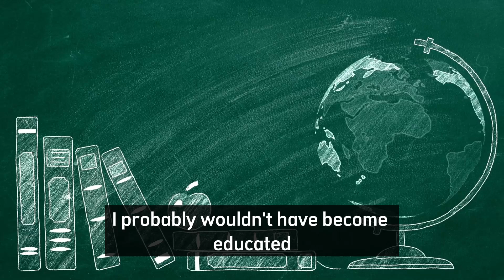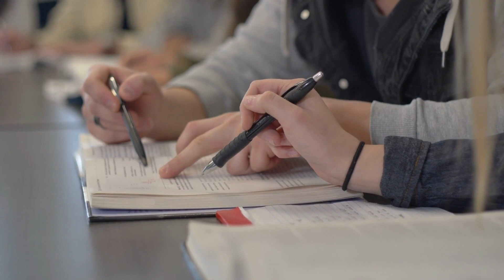Warren Buffett: Guide for Young Investors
_*Summary:*_
At the 2001 Berkshire Hathaway annual meeting, an 11-year-old girl asked Warren Buffett and Charlie Munger for investment advice for young people. Buffett advised that getting a stake early and gaining knowledge is useful, and that accumulating knowledge is beneficial because it builds a database in the mind that can pay off over time. He encouraged the young girl to read financial publications, learn about businesses, and save money.
F-Finance has a special focus on two of the most renowned investors of our time - Warren Buffett and Charlie Munger who are both highly successful American business leaders and investors. Warren Buffett is the CEO and chairman of Berkshire Hathaway, a multinational conglomerate holding company, and is widely considered to be one of the most successful investors in the world. Charlie Munger is the Vice Chairman of Berkshire Hathaway and is also a successful businessman and investor. The two men have worked together for decades and are known for their successful investing strategies and long-term approach to business.
As a content creator, I understand the importance of keeping my viewers engaged and interested throughout my videos. That's why I put a lot of effort into making my videos visually appealing and entertaining, while still delivering valuable information.

Each and every video has been edited using various software and tools to ensure that my videos are polished and professional looking. For example,
I cut out unnecessary footage, add relevant visuals and music, and use transitions to keep the videos flowing smoothly.

Additionally, I understand that people don't always have the time or patience to watch lengthy videos. That's why I make sure to capture the most important parts of the content, without sacrificing the overall quality of the video.

Overall, my goal is to provide my viewers with valuable information and entertainment in a concise and engaging manner. So, if you're looking for videos that are both informative and entertaining, be sure to SUBSCRIBE to my channel and hit the NOTIFICATION BELL to stay updated on my latest content!